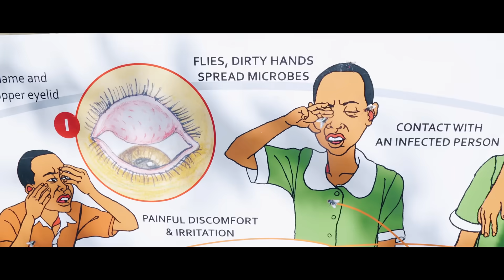How does water affect eyesight? | Operation Eyesight Education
Clean water prevents bacterial infections that can lead to blindness, such as trachoma, and it can also help prevent the spread of COVID-19. That’s why Operation Eyesight drills and rehabilitates boreholes.